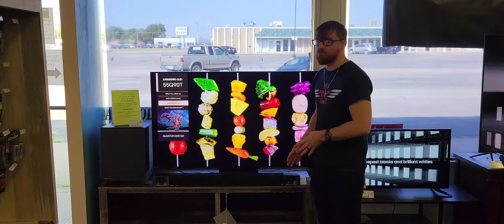Football season is here!!!! Swing in and pick up a new TV and Soundbar!!!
Football season is here! Swing in and pick up a new TV and Soundbar!!! Up to 18 months interest free payment options available!!! Samsung QLED TV's all on sale! 🏈🏈📺📺